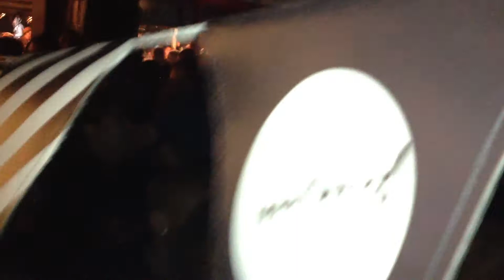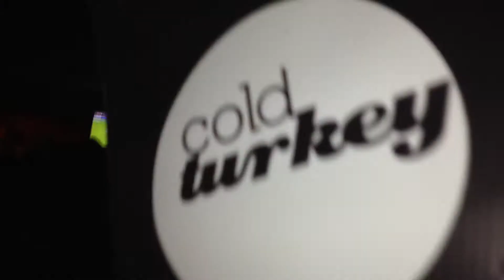at @ColdTurks feat. MC Johnny Filter , 19.08.12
DJ Hyphen plays at Cold Turkey!